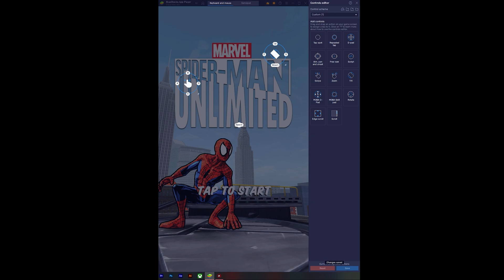Play Spider-Man Unlimited with Keyboard on Bluestacks (Tutorial)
Hope this helps yall.